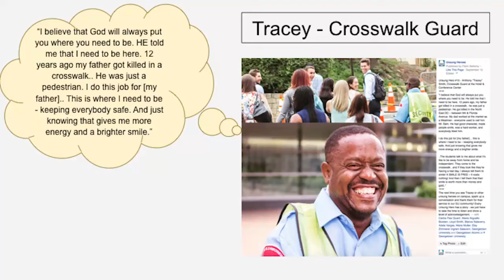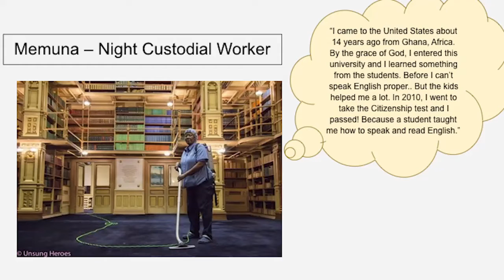Unsung Heroes | Febin Bellamy | TEDxGeorgetown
Graduating high school with a 1.2 GPA, Bellamy’s tipping point in life revolutionized the way he viewed his education and changed his whole perspective on life. In his talk he reflects on experiences after his high school graduation that led to his acceptance to Georgetown University, and the inspiration behind his initiative-- Unsung Heroes.

Febin Bellamy is a senior in the McDonough School of Business at Georgetown University, majoring in Business Management. He has a strong passion for social entrepreneurship and aspires to leave a positive impact on the world through his viral initiative, Unsung Heroes. Febin's initiative focuses on promoting awareness and appreciation for the workers on college campuses who we often overlook and fail to recognize - such as cafeteria workers, sanitation workers, and janitors.